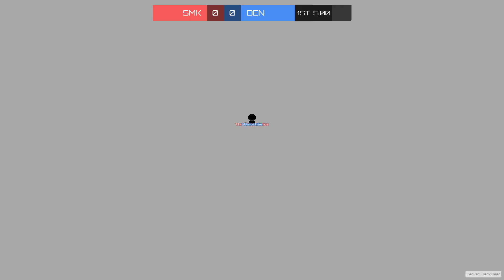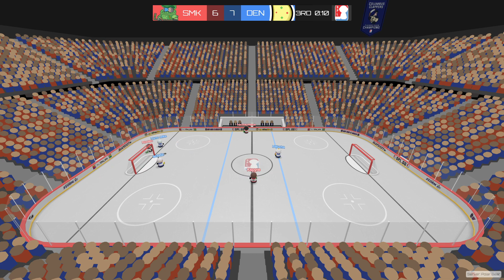SPL Pro | Season 1 Week 2 | Carolina Smokers vs Denver Omelets | Slapshot